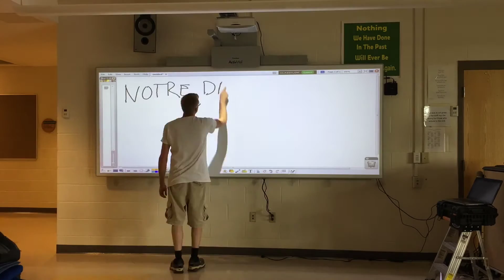WELCOME TO THE MODERN CLASSROOM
State-of the-art Promethean Boards were installed in our classrooms over the summer! This means our “classroom technology” will help teachers teach and students learn seamlessly – anytime, anywhere.